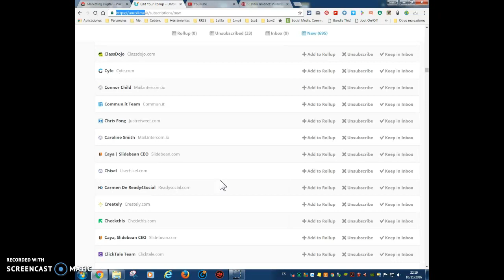unroll me, desuscribirse de sitios web que nos envían emails